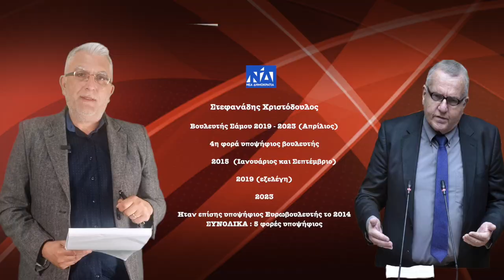ΕΚΛΟΓΕΣ 2023 Οι Υποψήφιοι της Ν Δ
ΕΚΛΟΓΕΣ 2023 Οι Υποψήφιοι βουλευτές της Ν Δ στο νομό Σάμου.